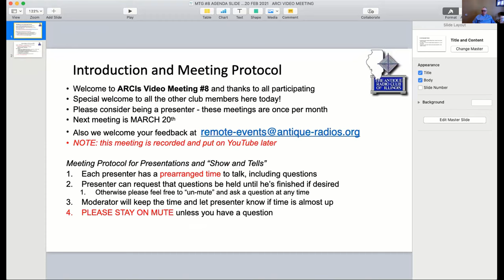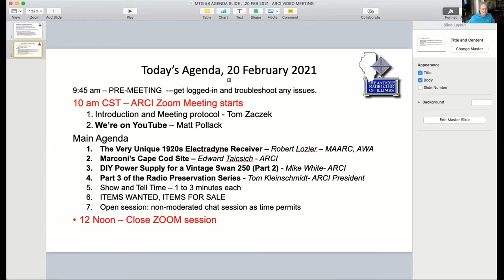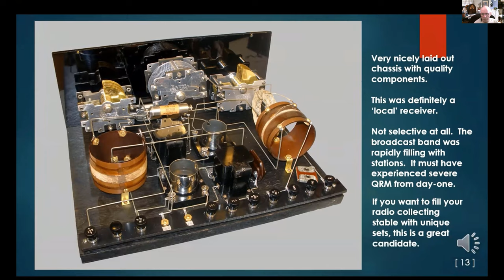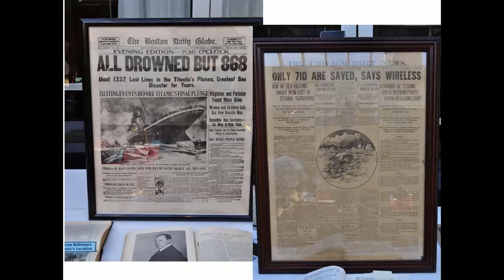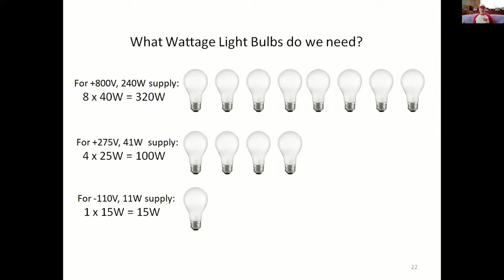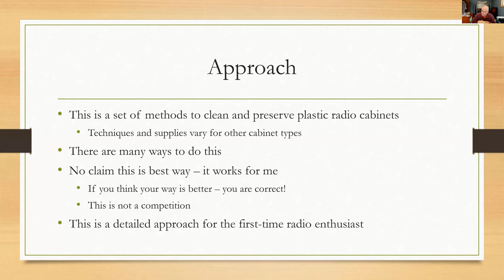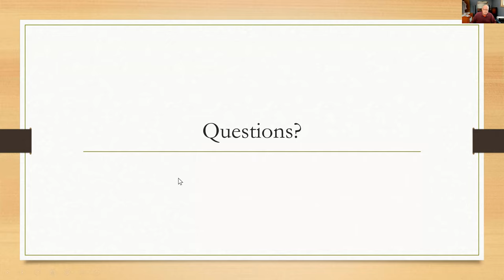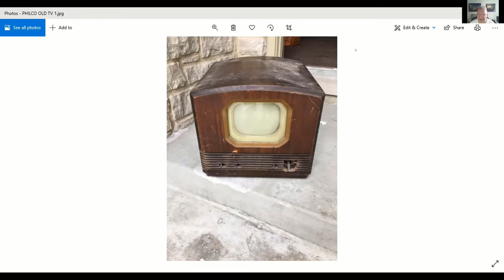ARCI Online Meet - 20 Feb 2021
Antique Radio Club of Illinois Online Meet, Saturday, February 20, 2021

0:00:00  Introduction and Meeting protocol - Tom Zaczek
0:02:30  We’re on YouTube – Matt Pollack
0:09:57  Q&A
0:11:30  Introduction to Presentations - Tom Zaczek
0:12:57  The Very Unique 1920s Electradyne Receiver – Robert Lozier
0:27:21  Marconi’s Cape Cod Site – Edward Taicsich
0:39:10  Q&A
0:41:06  Review of "Thunderstruck" by Erik Larson
0:42:01  DIY Power Supply for a Vintage Swan 250 (Part 2) - Mike White
0:56:22  Q&A
1:00:20  Part 3 of the Radio Preservation Series - Tom Kleinschmidt
1:11:06  Q&A
1:13:19  Introduction to Show and Tell - Tom Zaczek
1:14:30  1930 RCA Victor R35 Micro Synchronous Radio - Jeff Pennoyer
1:21:53  1949 Philco 7" TV - Gary Bernstein